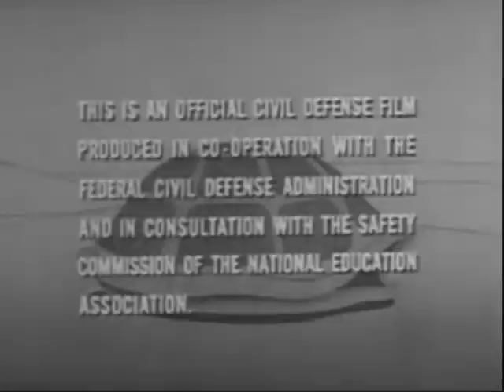NOAH - Sunny Daze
Made this in a few hours. Enjoy :)